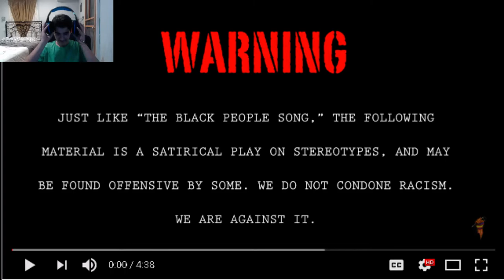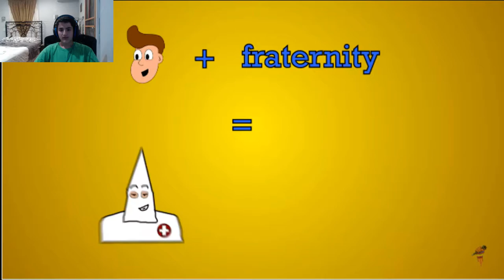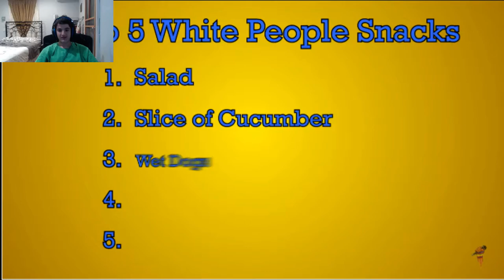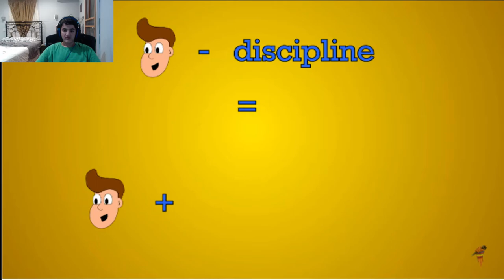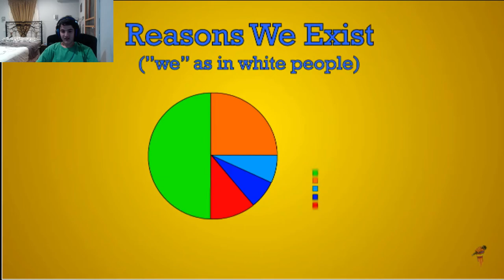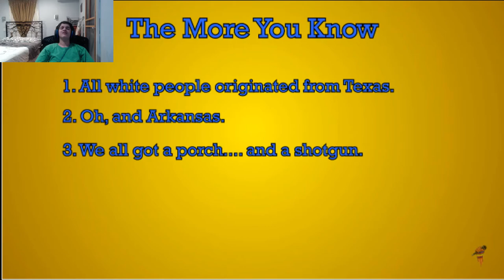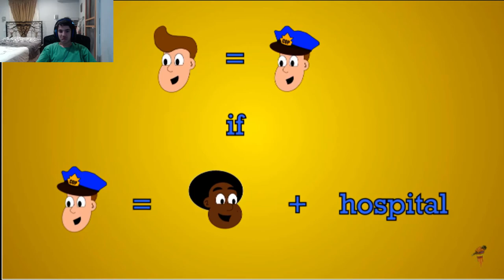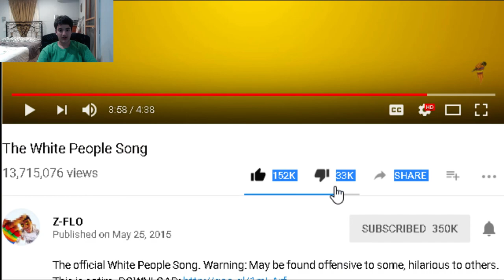"WHITE PEOPLE SONG" by Z-FLONetwork REACTION!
cringy video.. Sorry for the beginning. Audio kind of glitched... :(

White People Song Reaction. HAVE A GREAT DAY :)